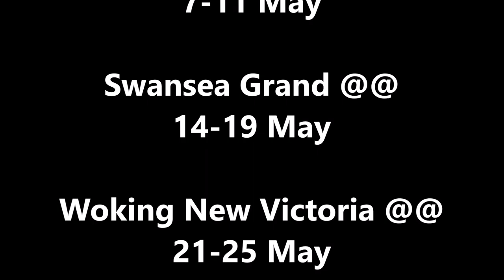Kevin Clifton Rock Of Ages Images